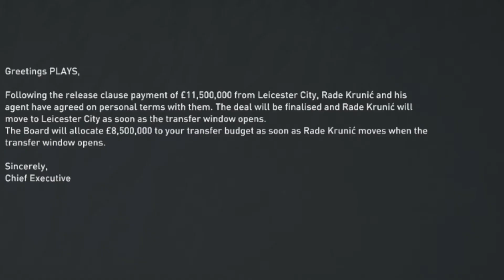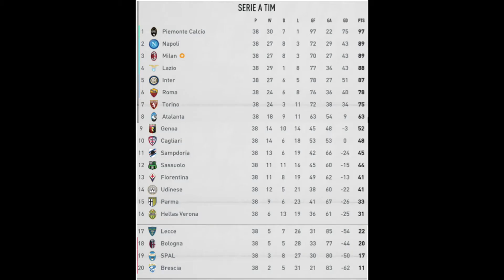AC MILAN RETURN TO GLORY EP 2 - A TROPHY IN OUR FIRST SEASON?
Good start to the season in episode 1 can we capitalise on this good position? Will we earn a first trophy of the season? Will we qualify for the champions league?